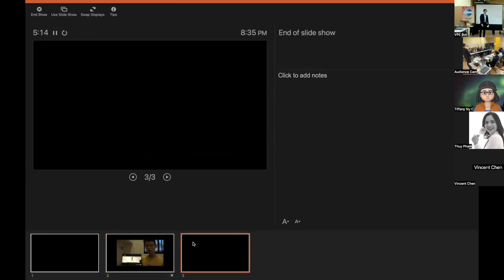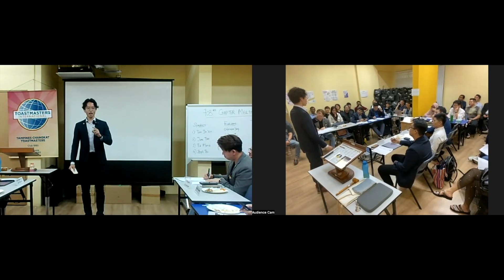T23/24 1Q CM703 Best Speaker Zeph Teo